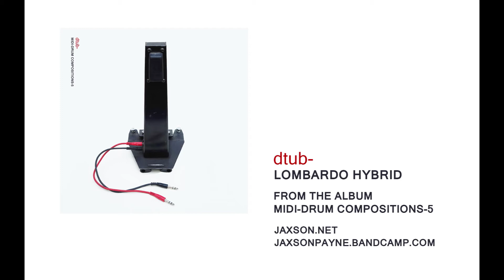JAXSON PAYNE - dtub - LOMBARDO HYBRID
EVERYTHING PLAYED LIVE BY JAXSON PAYNE ON THE DTUB MIDI-DRUM KIT. NO LOOPS, BACKING TRACKS OR OVERDUBS. FROM THE FORTHCOMING DTUB ALBUM 'MIDI-DRUM COMPOSITIONS-5' WHICH WILL BE AVAILABLE